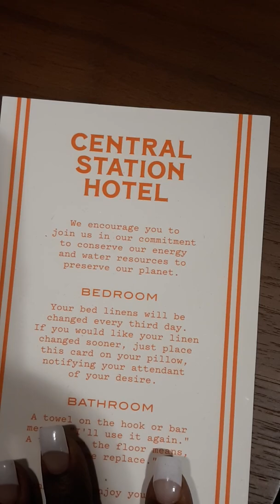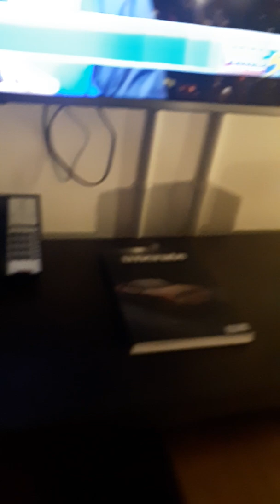January 19, 2020